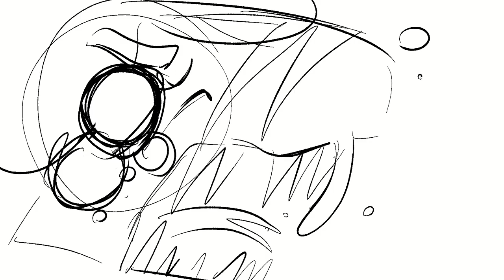For till college.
Arnie is grounded